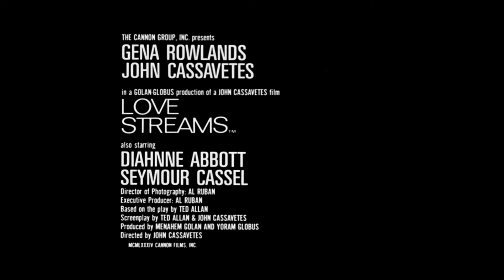Love Streams (1984) ORIGINAL TRAILER [HD 1080p]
Directed by John Cassavetes.With Gena Rowlands, John Cassavetes, Diahnne Abbott.

AKA:
Amantes
Corrientes de amor
Tunteiden virrat
Torrents d'amour
Άνεμος αγάπης
Ερωτική θύελλα
Szeretetáradat
Jaryanate Eshgh
Scia d'amore
La fuerza del amor
Strumienie milosci
Amantes
Потоки любви
Ask Irmaklari
Torrentes de amor